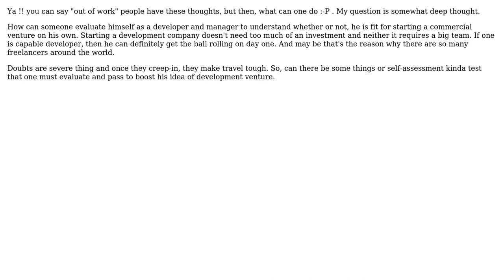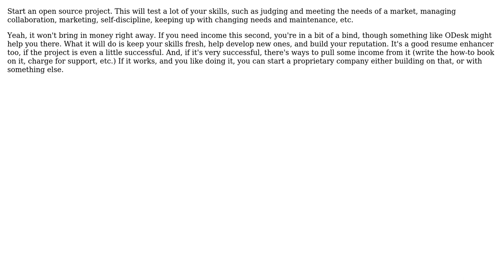How can a developer test himself for starting a development company on his own?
Software Engineering: How can a developer test himself for starting a development company on his own?

With thanks & praise to God, and with thanks to the many people who have made this project possible! | Content (except music & images) licensed under CC BY-SA | Music | Images & others | With thanks to user Pankaj Upadhyay user kylben and the Stack Exchange Network Trademarks are property of their respective owners. You are responsible for your own actions.